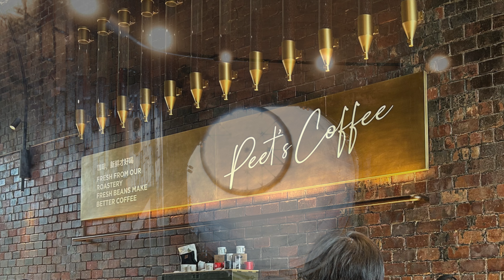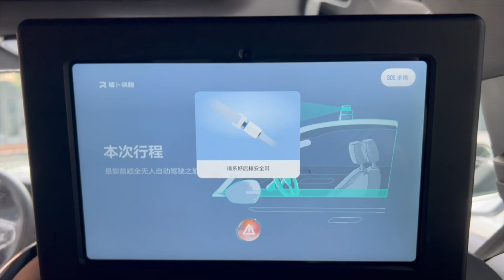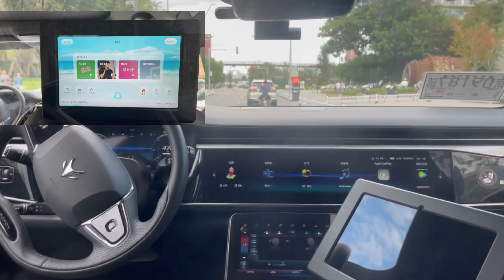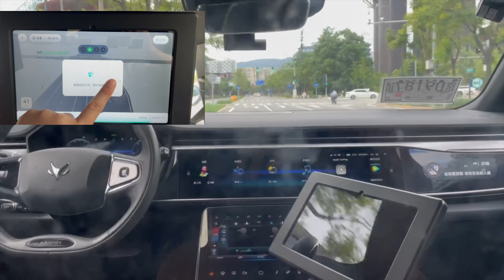北京首钢园 萝卜快跑 无人驾驶出租车 体验 / Experience Apollo Go Taxi at Beijing Shougang Park / 北京首钢園 自動運転タクシー 体験 24/08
北京首钢园
北汽极狐（ARCFOX）新能源车
萝卜快跑
无人驾驶出租车
2022年北京冬奥会滑雪大跳台

Beijing Shougang Park
BAIC ARCFOX New Energy Vehicle
Apollo Go Autonomous Taxi
Big Air Ski Jump from the 2022 Beijing Winter Olympics

北京首钢園 無人タクシー 自動運転タクシー 体験
北京汽車 ARCFOX 新エネルギー車
無人タクシー
自動運転タクシー
2022年北京冬季オリンピック スキージャンプ台